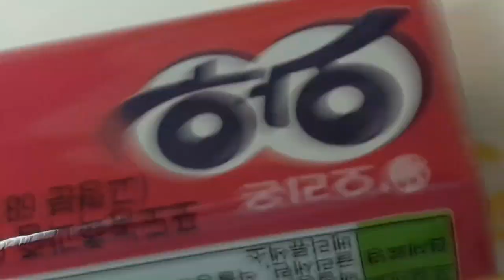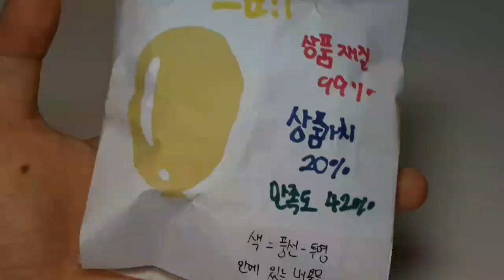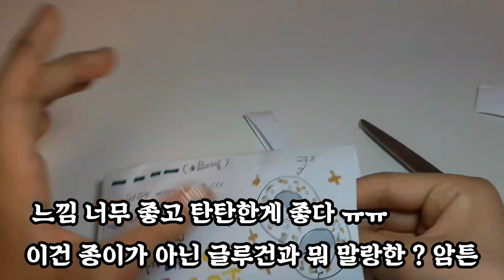🤭🩸_ 수제말랑이 랜덤박스 ?? 개봉기❌ _ 팝잇 _ 주물럭 _ 수제말랑이 소개 _꼭 설참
8앙뇽 쁠링인뒈 ? ㅋㅋㄹㅃㅃ
영상시청 고맙궁 이번영상 댓글은 반말로 편하게 써주는거 잊지 않았지 ?? 꼭 써죵 🙌
수제말랑이 소개영상 4만회 고마워 ㅠㅠ 😭
말랑이 랜덤봉투 개봉기 영상도 3천회를 찍었더라궁 😖🙏 그래서 그둘을 합쳐서 영상을 만들어볼까 ~ 라는 생각을 해서 !! 완성된게 요 영상 ! (? // 수제말랑이 + 랜덤봉투 // 수제말랑이 랜봉 !! ㅋㅋㄹㅃㅃ (? 근데 랜봉은 이미 했으니까 ? 랜박은 어떨까 .. 라는 생각을 .. 😱

( 참고로 자막들은 다 컨셉이니까 오해는 없었으면 해 )

구독자 280명 고맙고 앞으로 열심히 할게 ㅜㅜ
항상 고마워 😭😭❤🙏